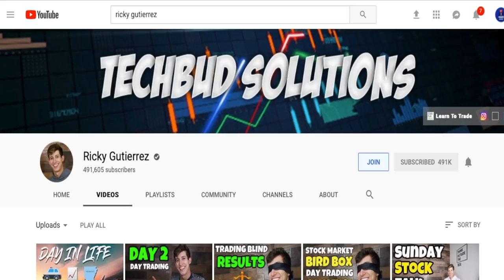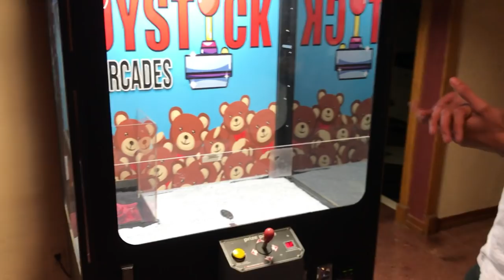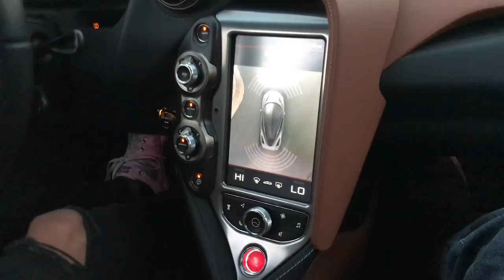WON CAR KEYS FROM CLAW MACHINE *MCLAREN 720s SUPERCAR* | JOYSTICK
In this video I am winning Mclaren 720s Car Keys! *SUPER CAR*